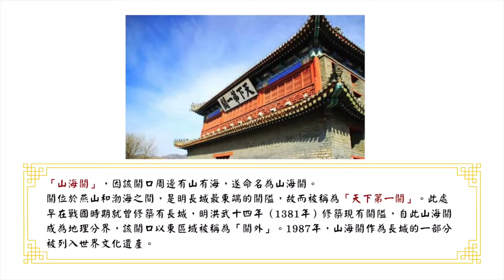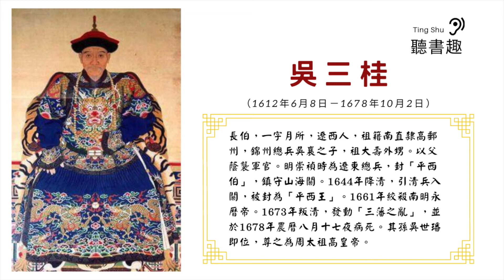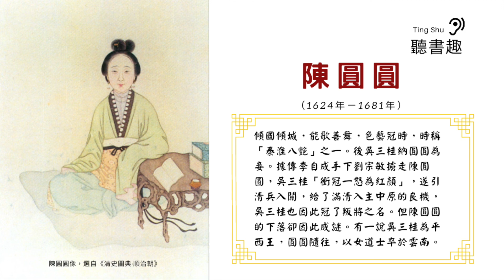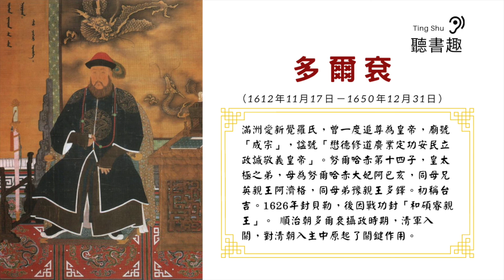[聽書趣～有聲書～清史很有趣第39集] 吳三桂左手剿匪，右手迎清。引清兵入山海關，是一怒衝冠為紅顏？還是為了報殺父之仇？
清朝是中國最後一個君主封建的王朝，從努爾哈赤建立的後金政權，歷經十三朝十二帝，我們用現代人的視野，以故事說人物，以人物說歷史，以歷史說人性，讓您解讀歷史人物，真相與智慧。

「一書能寫中外事，萬字訴盡千古情」，我們透過朗讀的方式，讓您隨時隨地，隨意地徜徉在朝代的歷史洪流中，知古今，悟人性，得智慧。